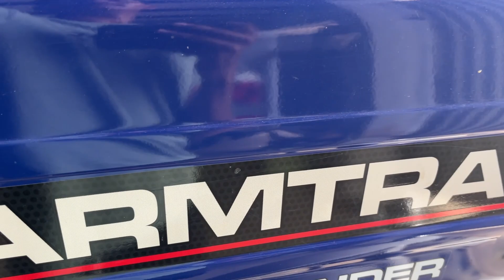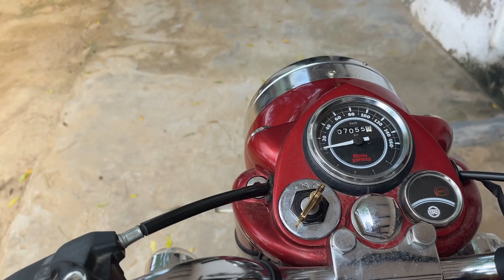Bank Unauthorised transaction || Bank Fraud Automatic deduct money From A/C without Any OTP 🤬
💖If you like my daily vlogs 💖